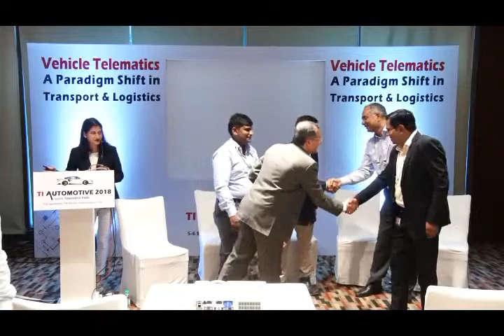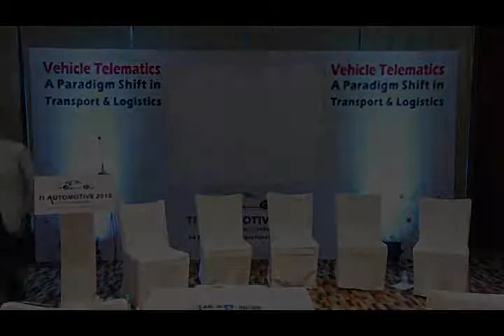Vote of Thanks by Col Rahul Kumar | TI Automotive 2018